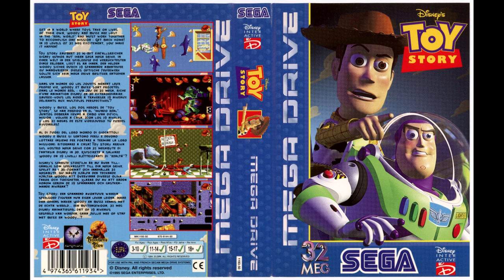Toy Story (Sega Genesis) OST - Level 5 & 16 (A Buzz Clip & Day Toy Na)